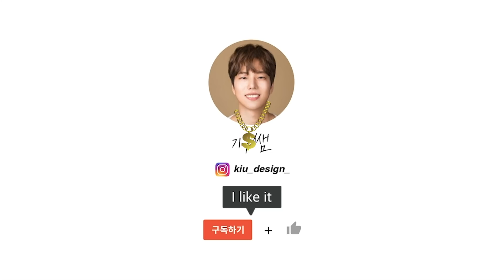스우파 이후로 핫 해진 댄서 헤어스타일 어떻게 하는지 알려드릴게요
새로운 뷰티 커머스 플랫폼
헤메코랩은 언제나 무료배송 :)